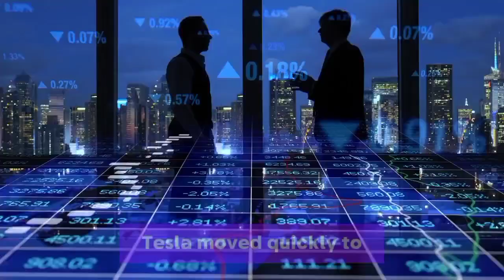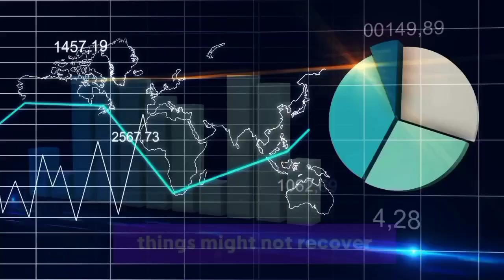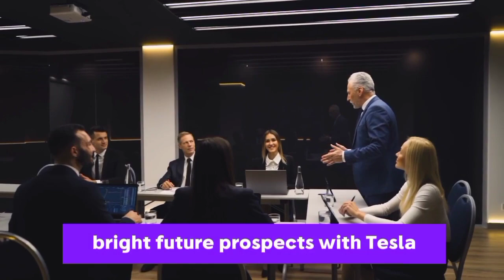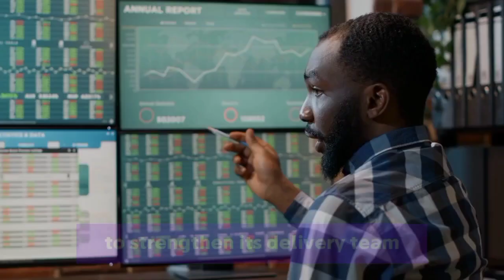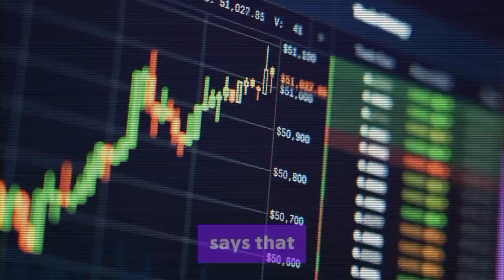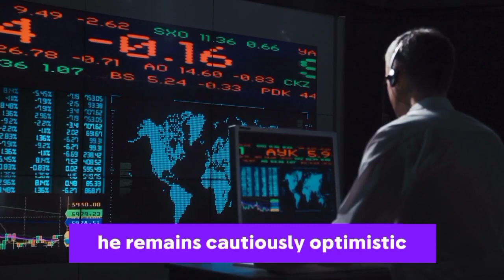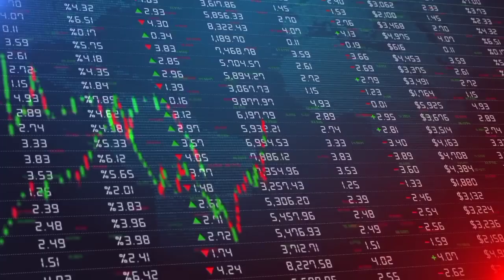“After March 28 there’s just no turning back for Tesla stock holders…” - Dan Ives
In this video, we examine a professional forecast that Tesla's stock will hit $315, underscoring the company's potential for significant expansion and market leadership. The fascinating advancements at Rivian, a rising power in the electric vehicle sector, are also covered, so the excitement doesn't end there. By emphasizing efficiency enhancements and environmentally aware design, Rivian is establishing a distinctive market niche in sustainable transportation and enthralling viewers with their progressive methodology. Thus, take a seat, unwind, and get ready to learn, be inspired, and have fun. Welcome to this place where the possibilities are endless and the future is today. Now let's get started!